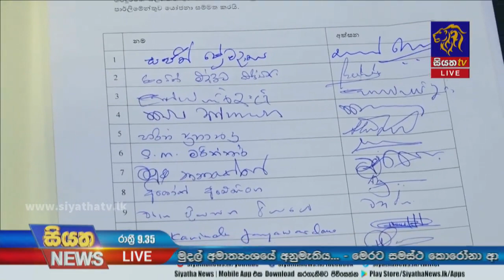ඇමති උදයගම්මන්පිල මහතාට එරෙහිව විශ්වාසභංග යෝජනාවක් | Siyatha News